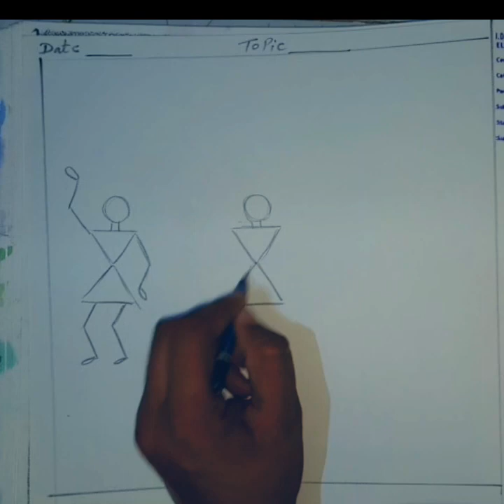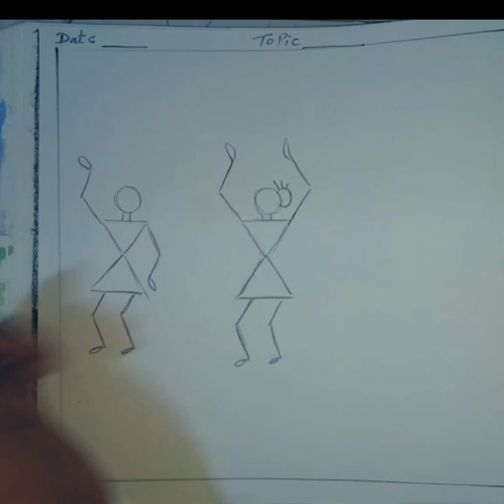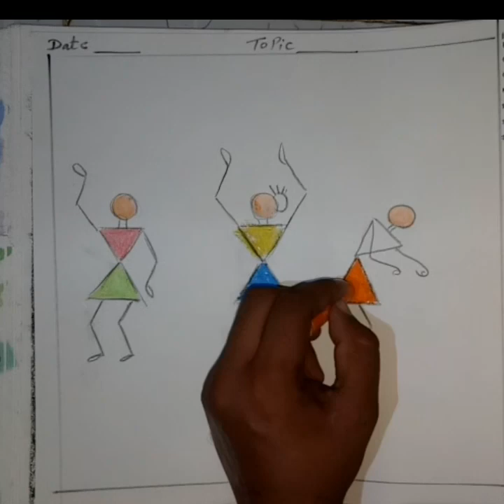Warli Painting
Fun Art Time